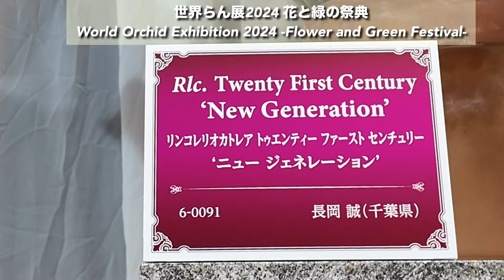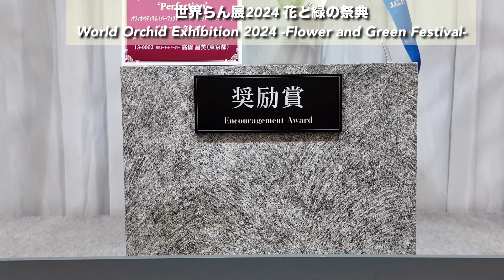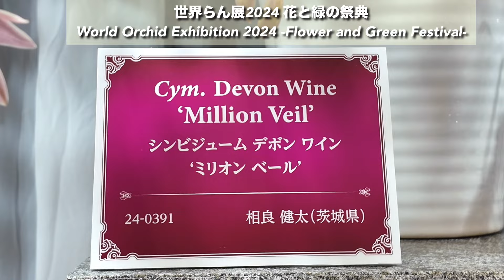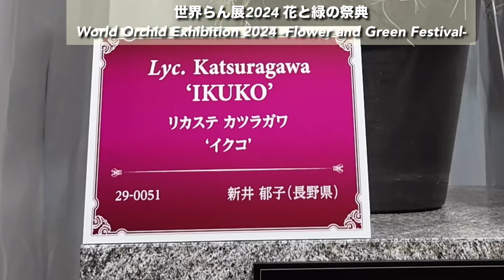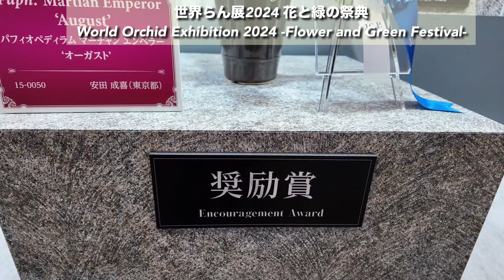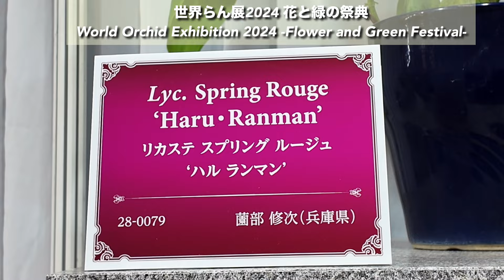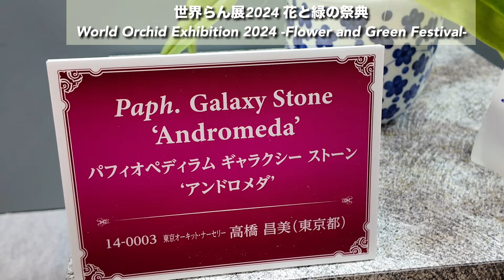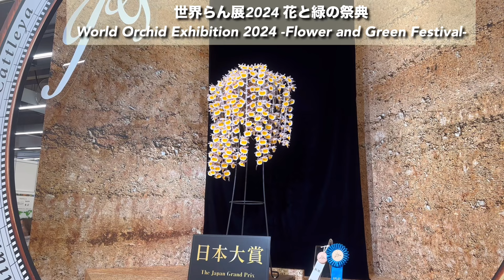世界らん展2024 花と緑の祭典 World Orchid Exhibition 2024 - Festival of Flowers and Greenery -チャンネル登録お願いします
00:00 ファレノプシス
00:29 リンコレオカトレア
00:57 トリコセントラム
01:22 パフィオディラム
01:53 チシス
02:14 レオメセジア
02:36 パフィオディラム
03:01 デンドロビウム
03:22 カトリアンセ
03:51 ファレノプシス
04:20 シンピジュウム
04:49 マキシラリア
05:12 リカステ
05:35 ファレノプシス
06:00 レリア
06:24 パフィオディラム
06:44 シンピジュウム
07:12 エピデンドラム
07:32 レナノプシス
07:51 カトレア
08:13 パフィオディラム
08:32 パフィオディラム
08:58 カトリアンセ
09:27 リカステ
09:52 リンコレリオカトレア
10:12 シンピジュウム
10:43 パフィオディラム
11:08 パフィオディラム
11:41 カトレア
12:05 デンドロビウム
12:30 日本大賞
13:22 ブルージーン 青色胡蝶蘭  世界で初めて天然の青色を実現したコチョウランです。
13:39 「光るコチョウラン」
遺伝子組み換えで作出された世界初公開の光るコチョウラン。ブラックライトを当てると、花を含む植物全体が黄緑色の強い蛍光を発し、暗がりでも鮮やかに輝きます

00:00 Phalaenopsis
00:29 Rinko Leo Cattleya
00:57 Trichocentrum
01:22 Paphiodilum
01:53 Chisis
02:14 Leo Messezia
02:36 Paphiodilum
03:01 Dendrobium
03:22 Katriance
03:51 Phalaenopsis
04:20 Sympidium
04:49 Maxillaria
05:12 Ricaste
05:35 Phalaenopsis
06:00 Lelia
06:24 Paphiodilum
06:44 Sympidium
07:12 Epidendrum
07:32 Renanopsis
07:51 Cattleya
08:13 Paphiodilum
08:32 Paphiodilum
08:58 Katriance
09:27 Ricaste
09:52 Rincolleio Cattleya
10:12 Sympidium
10:43 Paphiodilum
11:08 Paphiodilum
11:41 Cattleya
12:05 Dendrobium
12:30 Japan Grand Prize
13:22 Blue Gene Blue Phalaenopsis  This is the world's first Phalaenopsis orchid to achieve a naturally blue color.
13:39 “Glowing Phalaenopsis”
The world's first glowing Phalaenopsis created through genetic modification. When exposed to a black light, the entire plant, including the flowers, emits a strong yellow-green fluorescence that shines brightly even in the dark.